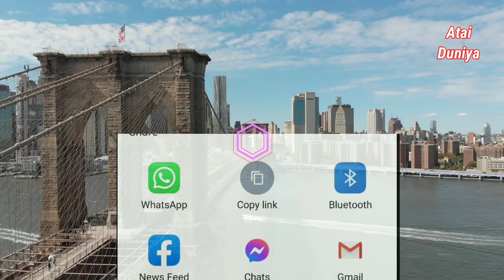Amazon Rainforest in Bengali |অ্যামাজন নদী সম্পর্কে অজানা তথ্য|| world largest jungle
1)This video has no negative impact on the original works
2)This video is also for teaching purposes,
3)It is not transformative in nature.
4)I only used bits and pieces of videos to get the point

Atai Duniya does not own the rights to these
repurposed with the intent of educating and inspiring
others. However, if any content owners would like